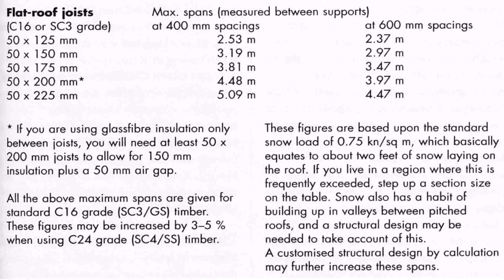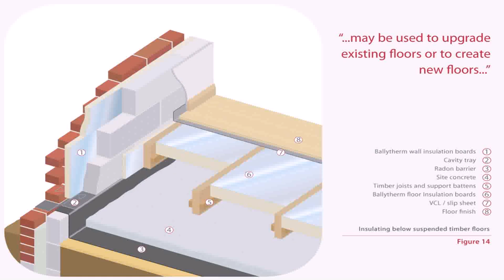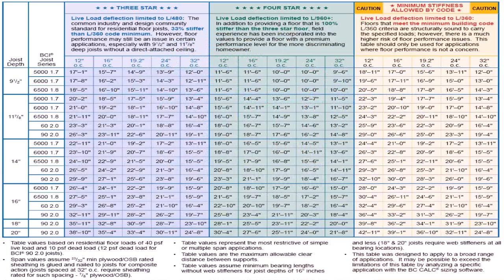Loft Conversion Joists Thickness - DaddyGif.com (see description)